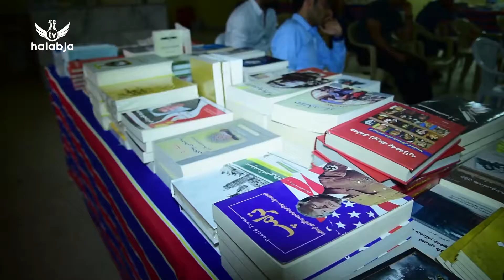چه‌ند سه‌رنج و ڕه‌خنه‌یه‌كی مامۆستا هۆمایۆن صاحێب ، له‌سه‌ر گوتنه‌وه‌ی شیعری شاعیران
سۆشیاڵ میدیای هه‌ڵه‌بجه‌ تیڤی :
فه‌یسبووك :